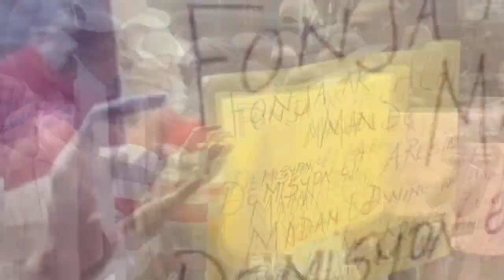San filtè, Vitelòme avili Leon Charles ak Andre Michel kite fonde FANTOM 509 avèl pou touye Jovenel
Anba kòd, Èske w te konnen se Leon Charles ak Vitelhome ki te fòme FANTOM 509 ak Sektè Demokratik?